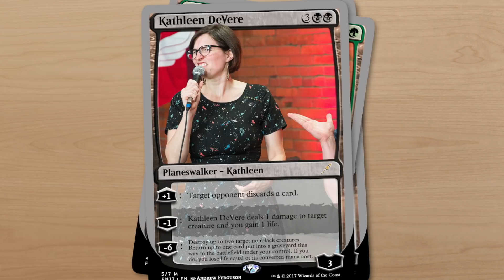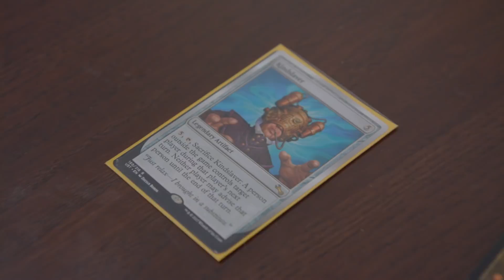Friday Nights: Unusual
Cam and Kathleen try to find a friend to help out with Kindslaver--in not the right way. Meanwhile, Paul reacts emotionally to Hydradoodle.